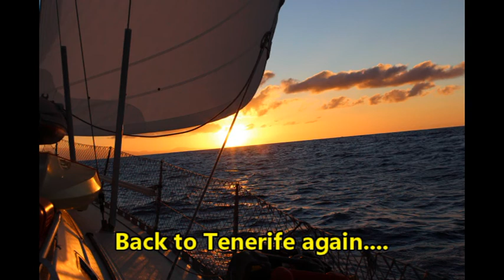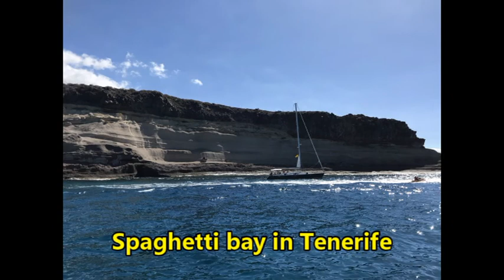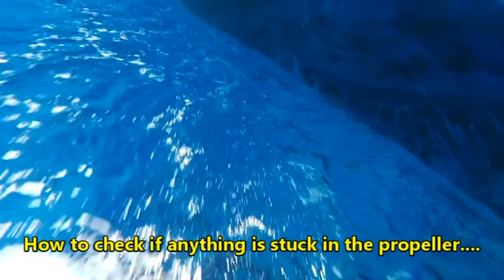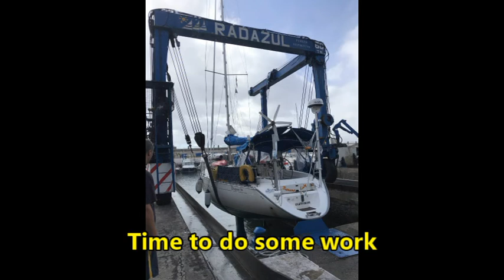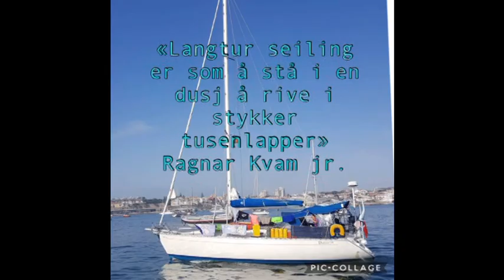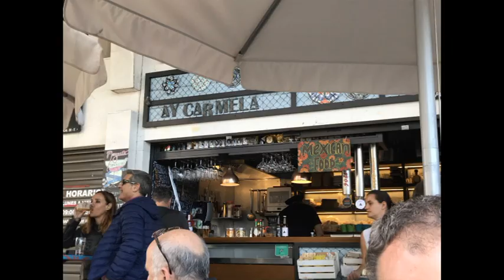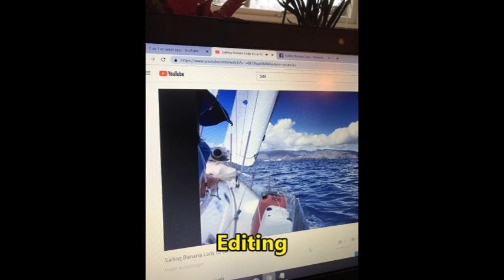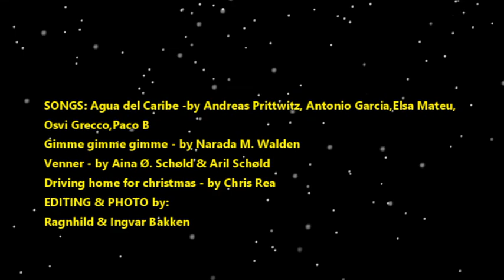Sailing Banana Lady between Tenerife & Gran Canaria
We sailed from La Gomera to Tenerife and afterwards back to Gran Canaria. We passed a lot of whales! Did some maintenance on the boat and some snorkeling. Then we flew back to Norway for Christmas.